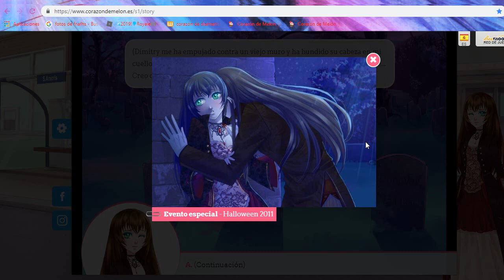me van a vilad ayuda!!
corazon de melon por que